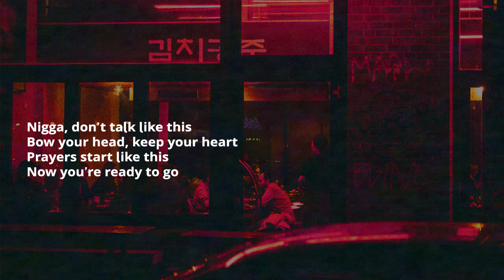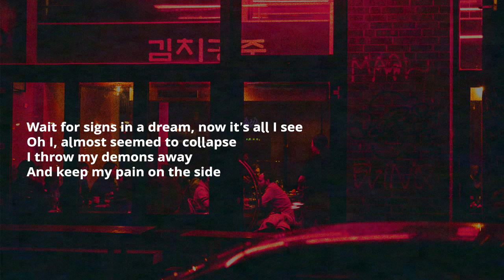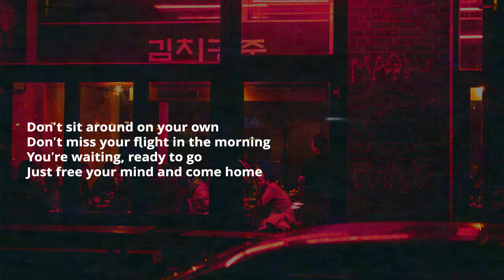ODIE - Slowly (Lyrics)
[Chorus]
It's all in your head, you're moving so slowly
Think you're dead 'cause you've been gone
On and on and on in the summer
Now we're moving on to September
Taking it all but you still don't remember where you're going

[Post-Chorus]
And now you're alone
I hope that you make it home

[Verse]
Nigga, don't talk like this
Bow your head, keep your heart
Prayers start like this
Now you're ready to go
Gotta wave goodbye
Exist on the days I don't know
Know I'm patient, but I risk every name, I'm bestowed, yeah
Gotta get this money still
Stop wasting time, can't wait in line
I get this funny feel
If our fate decide this plus or minus
Would you love me still?
I know it's only real, if I can let me heal
'Cause I pray for life and this dream is my odyssey
Said you liked what you see, now you're calling me
Draw your lines, part the sea, it's the prophesy
Wait for signs in a dream, now it's all I see
Oh I, almost seemed to collapse
I throw my demons away
And keep my pain on the side
It's okay, it's alright, I'ma pray 'til I find
My way home, oh

[Outro]
I see the light in your dome
I know they're not in your zone
No need to fight it alone
Don't sit around on your own
Don't miss your flight in the morning
You're waiting, ready to go
Just free your mind and come home